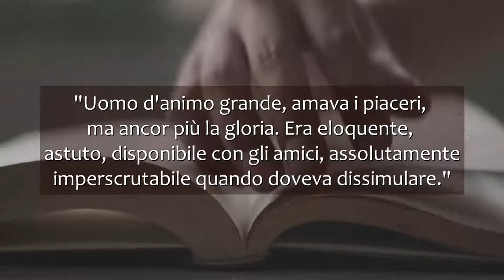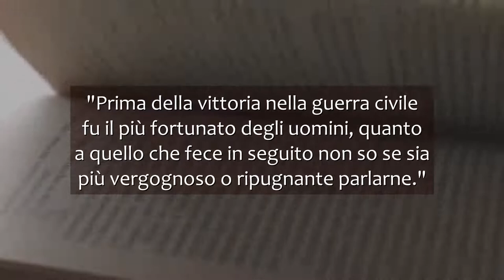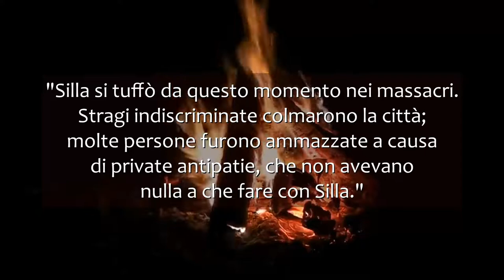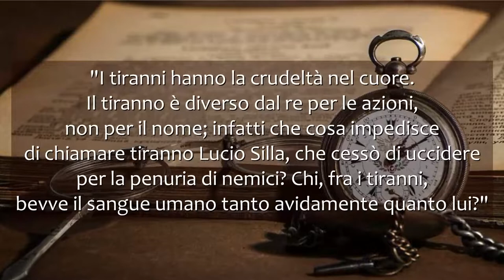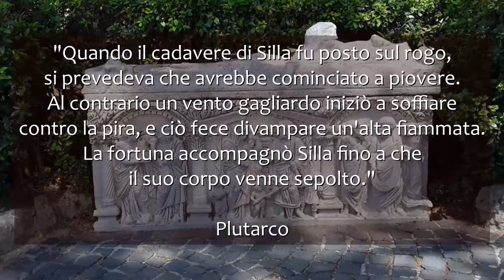La parabola di Silla - Da condottiero a dittatore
Appartenente a un ramo della famiglia degli Scipioni, Lucio Cornelio Silla iniziò come luogotenente di Gaio Mario distinguendosi per le sue doti di generale, fino a dar vita alla prima sanguinosa guerra civile e a trasformarsi in un dittatore feroce e violento. Un'evoluzione che segnerà profondamente la storia di Roma, aprendo la strada alla crisi della Repubblica e alla nascita dell'Impero.